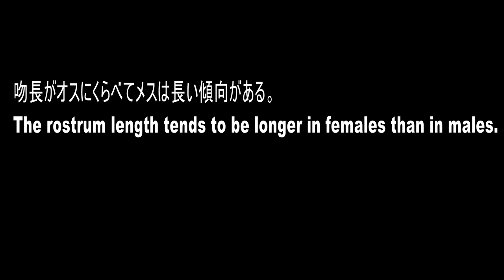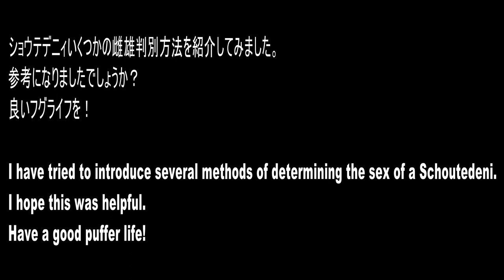テトラオドン.ショウテデニィ雌雄判別方法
テトラオドン.ショウテデニィの雌雄判別方法
How to identify male and female Tetraodon schoutedeni.